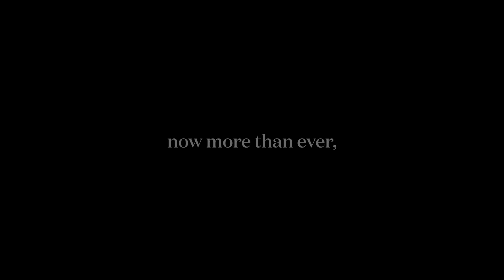Ave Maria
Victor Estevez and Mia Heathcote